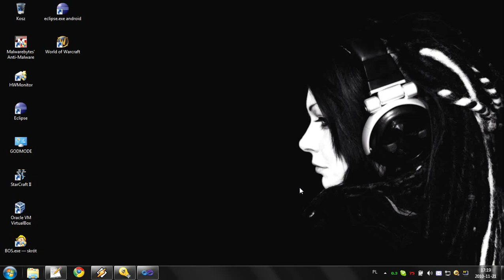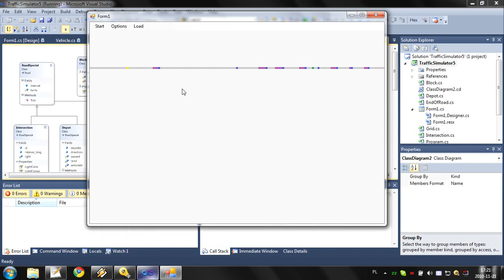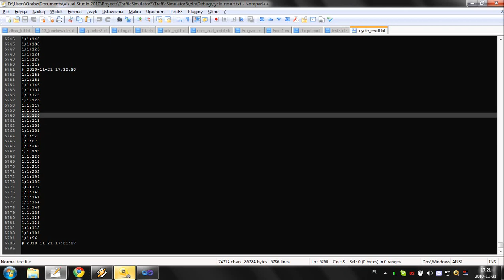Traffic Simulator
almost done